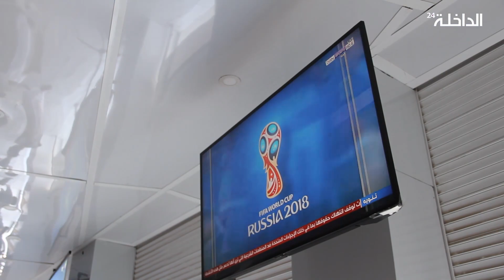مقابلة المغرب وإيران ومقاهي الداخلة تشهد إقبالا كبيرا لمشاهدة المباراة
ا